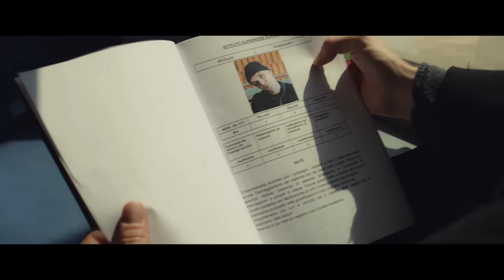LA PRIMA REGOLA - Trailer Ufficiale - Dal 1 Dicembre al cinema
Questo film racconta uno spaccato del periodo storico che stiamo vivendo: una scuola superiore di periferia, strutture, studenti e corpo docente sono lo specchio esemplare di una depressione sociale ed economica che sembra irreversibile...
La Prima Regola con Darko Perić è